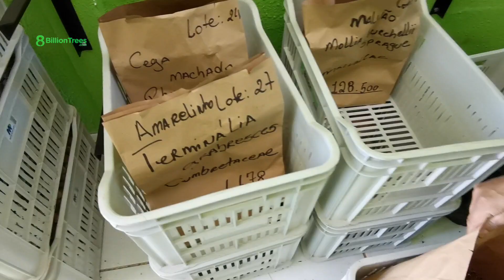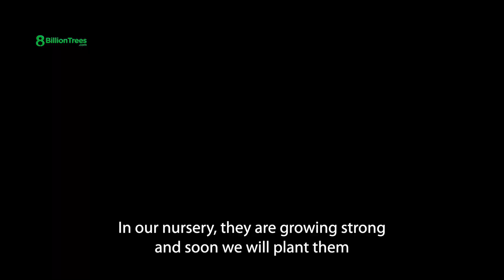Checking in on 8 Billion Trees' Lajeado State Park Nursery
8 Billion Trees Biologist Eduardo takes us around the nursery in Lajeado State Park in Tocantins, Brazil to check on the many different native tree species growing healthily.

Later this year, these native genotype trees will be planted in the nearby Cantão region that has been devastated from mistreatment and deforestation.

8 Billion Trees runs large-scale planting operations year round, and a big part of that is preparing the tree seedlings in our nursery network. We work vigilantly all year in our nursery during the dry season so that our team is prepared with hundreds of thousands of native tree seedlings during the planting season!